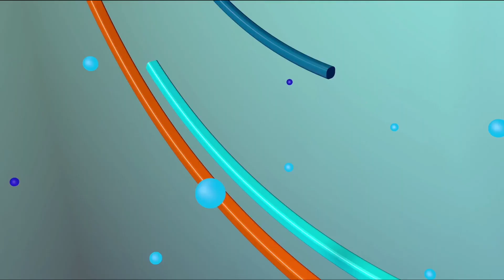LUNA CON EL PUEBLO 15 09 2023 B1